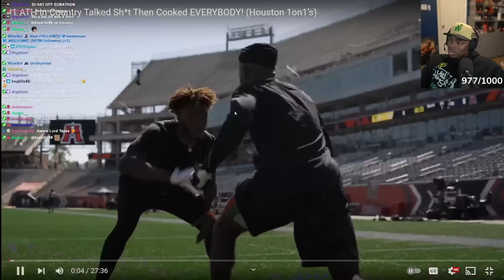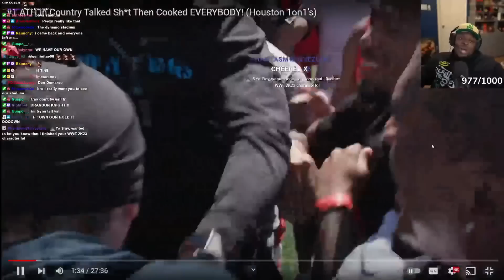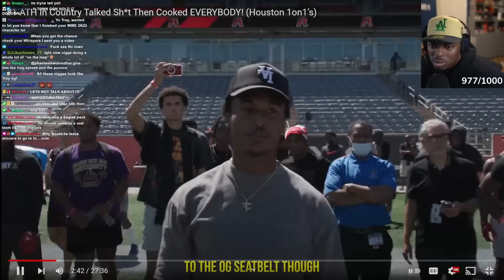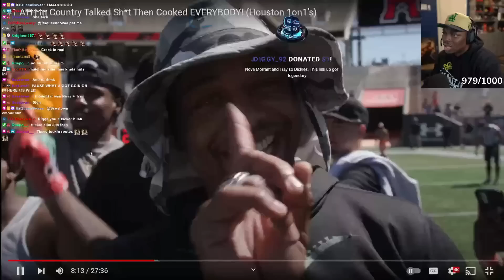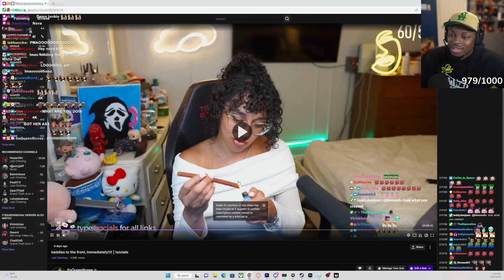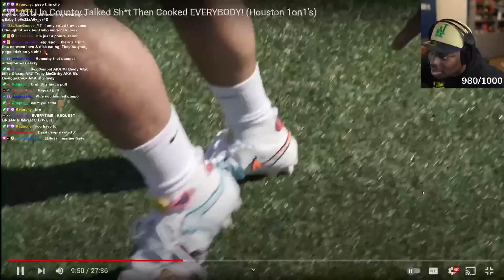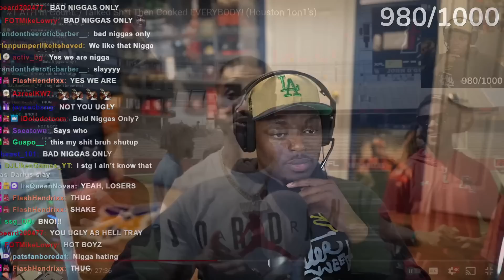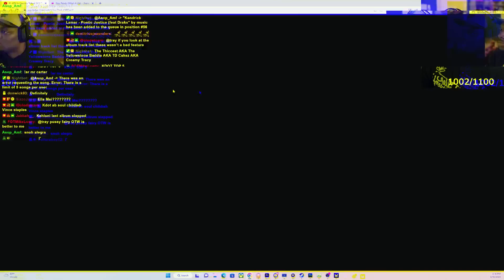Tray Reacts To 1on1’s in Houston W/ Darius Slay